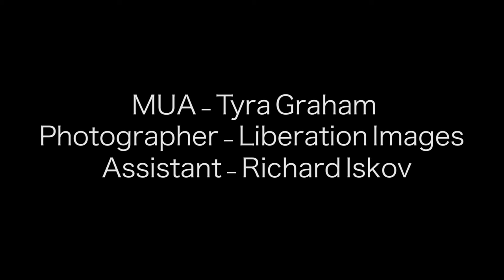Melbourne Polytechnic Photo Imaging student of the year 2015 Lisa Minogue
Lisa Minogue describes her journey through the photo imaging studies at Melbourne Polytechnic.